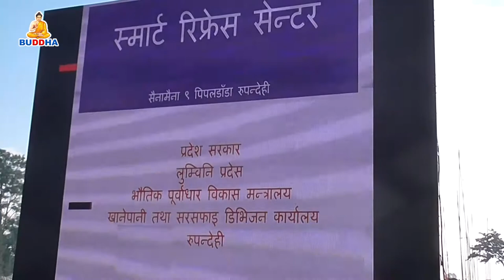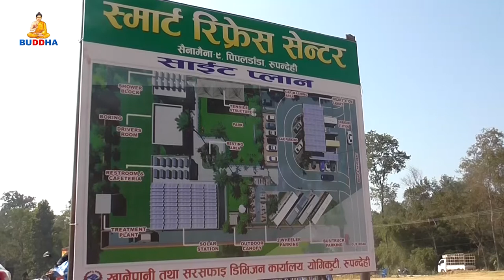स्मार्ट रिफ्रेस सेन्टरको प्रदेश सरकारले रुपन्देहीको सैनामैनामा शिलान्यास समेत गरेको छ । एक रिपोर्ट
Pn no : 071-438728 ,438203